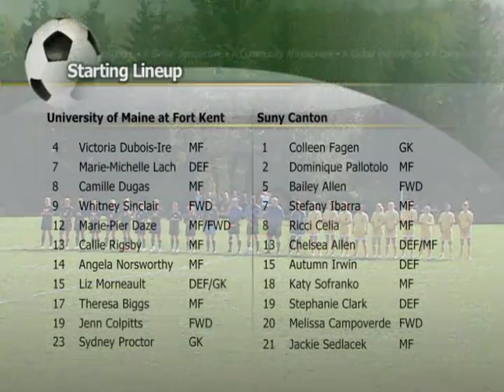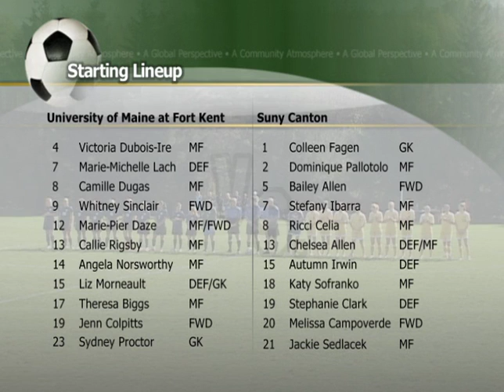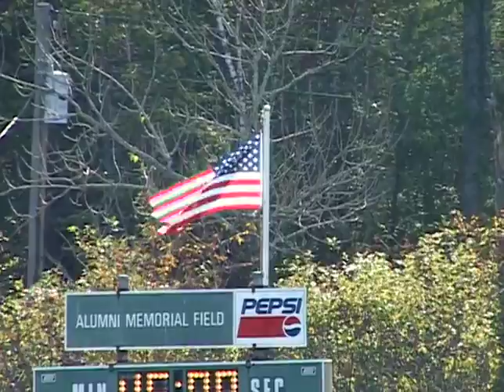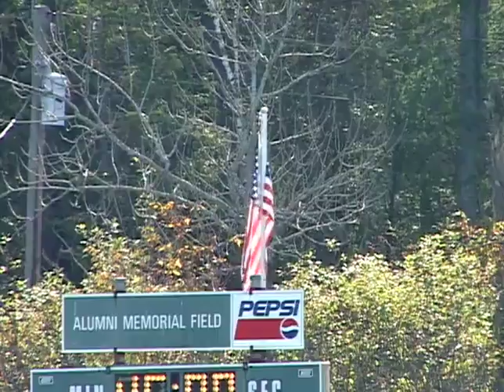UMFK Women's Soccer vs SUNY Canton - October 8, 2011